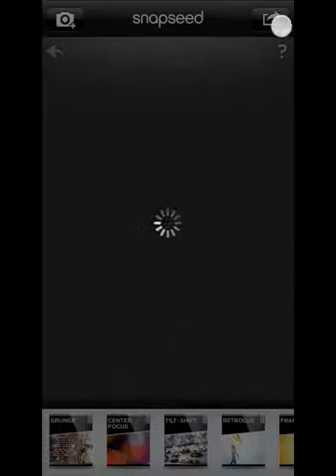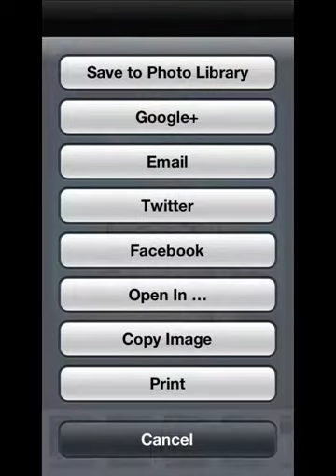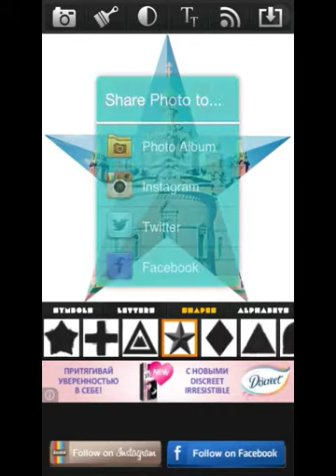iOS Photo Editing. How to edit photos on the iphone, ipod or ipad. Snapseed tutorial. "How to" №7.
How to edit on your iphone, ipad or ipod?